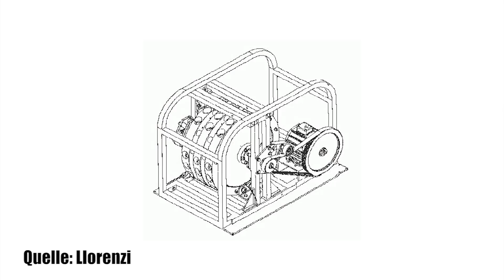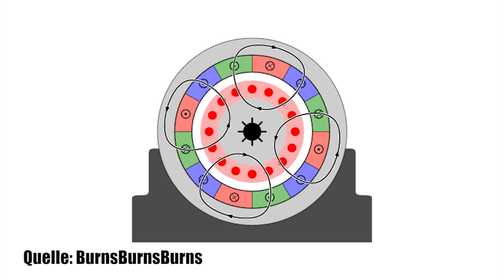Magnet-Motoren - Fake oder Revolution? - Clixoom Science & Fiction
Magnetmotor - Ein Motor, der ohne Energiezufuhr ewig läuft?

Quelle:

Clixoom Science & Fiction: Das sind spannende News aus der Wissenschaft über revolutionäre Forschungsergebnisse, spannende Studien und spektakuläre Eindeckungen.